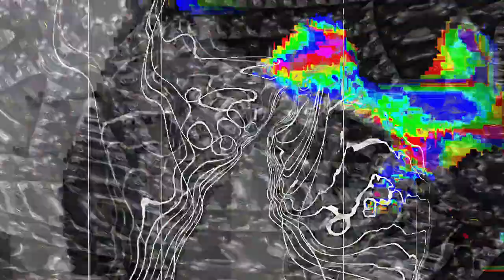[EPILEPSY WARNING] Movie 24 02 10 11h16m22s